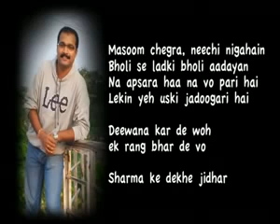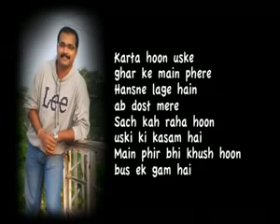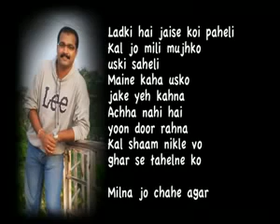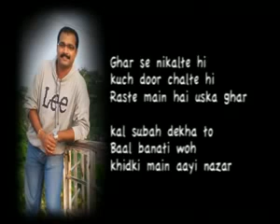Kannada korek sang(22)